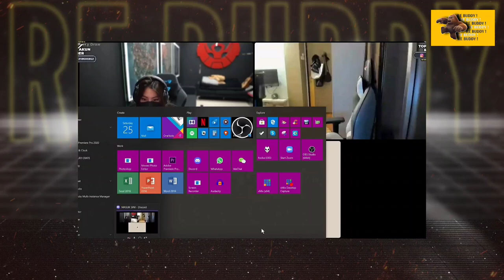JEHA MAIN KE GH KETEMU LUXXY | KELAKUAAN JEHA DAN LUXXY BIKIN NGAKAK KALO LAGI BERDUA